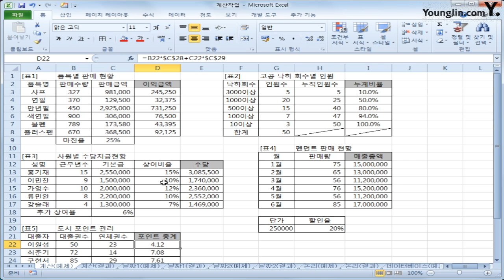05. 계산작업 : 계산식